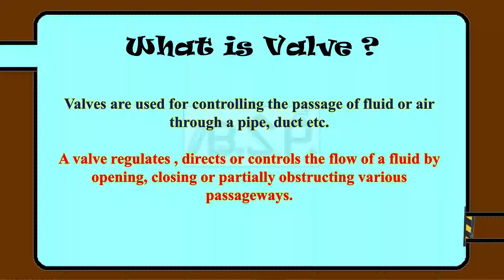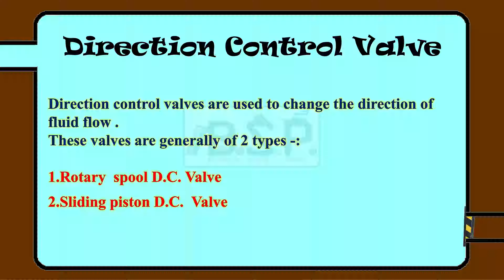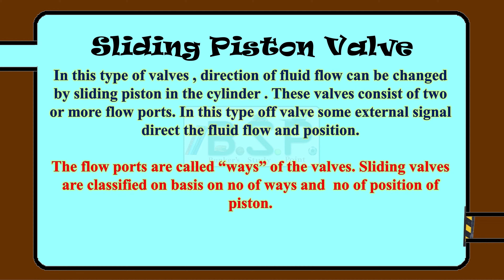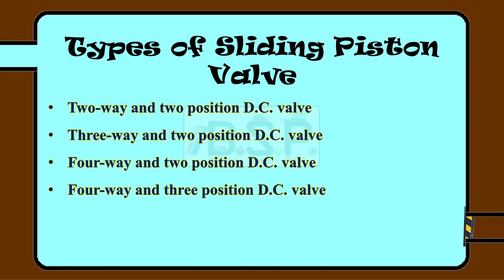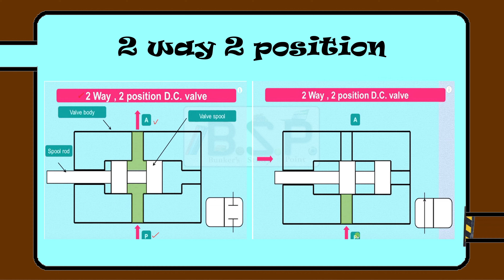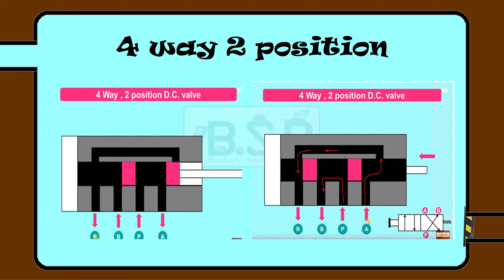Direction Control Valve - Fluid Mechanics - Hindi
by Aakash Tyagi

covering topics:
Valve
Types of Valve
Direction control valve
working
sliding piston valve
rotary spool valve

Video created and edited by Manu Narula